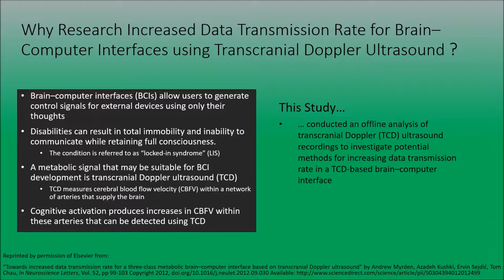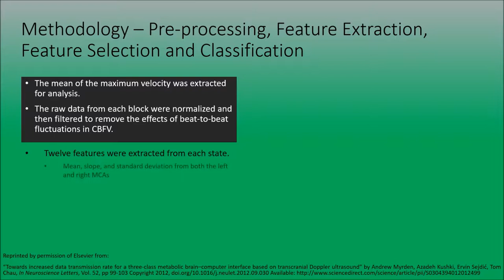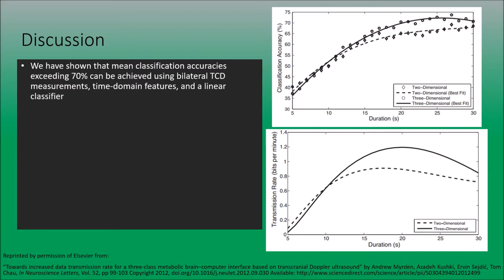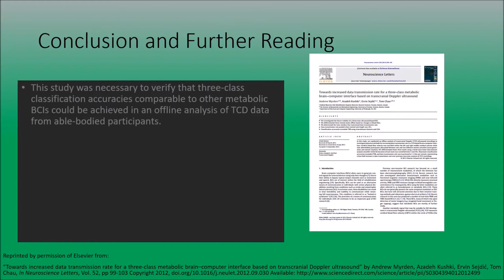Towards increased data transmission rate for a brain-computer interface based on ultrasound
A. Myrden, A. Kushki, E. Sejdić, T. Chau, “Towards increased data transmission rate for a three-class metabolic brain-computer interface based on transcranial Doppler ultrasound,” Neuroscience Letters, vol. 528, no. 2, pp. 99-103, Oct. 2012.

DOI: 10.1016/j.neulet.2012.09.030

ABSTRACT:
In this study, we conducted an offline analysis of transcranial Doppler (TCD) ultrasound recordings to investigate potential methods for increasing data transmission rate in a TCD-based brain-computer interface. Cerebral blood flow velocity was recorded within the left and right middle cerebral arteries while nine able-bodied participants alternated between rest and two different mental activities (word generation and mental rotation). We differentiated these three states using a three-class linear discriminant analysis classifier while the duration of each state was varied between 5 and 30 seconds. Maximum classification accuracies exceeded 70%, and data transmission rate was maximized at 1.2 bits per minute, representing a four-fold increase in data transmission rate over previous two-class analysis of TCD recordings.